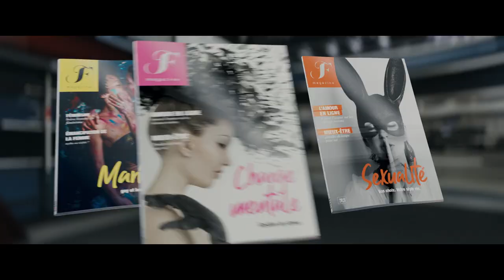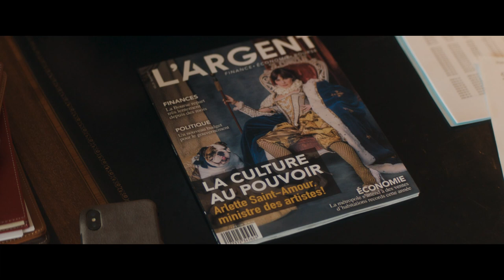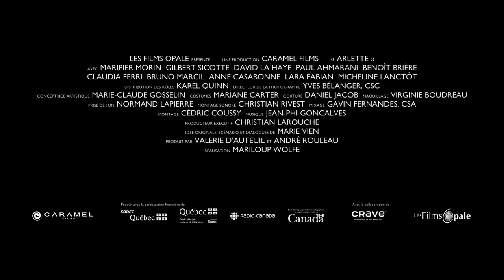Arlette (Mariloup Wolfe) - Bande annonce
Bande annonce du film Arlette, écrit par Marie Vien et réalisé par  Mariloup Wolfe - En salle au Québec le 5 août 2022